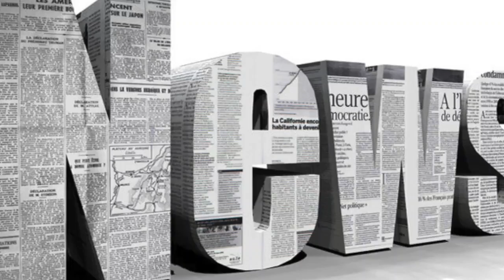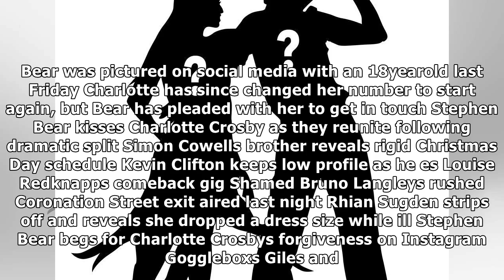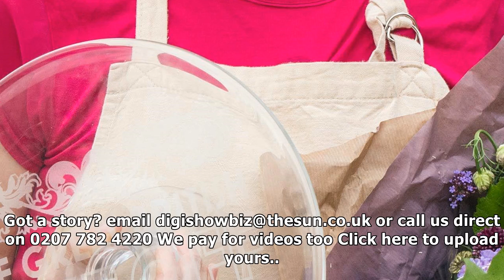Stephen bear reveals charlotte crosby's response to his instagram plea to get back together| Daily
Stephen bear reveals charlotte crosby's response to his instagram plea to get back together| Daily News TV
STEPHEN Bear has revealed Charlotte Crosbys response after he pleaded with her to take him back. The reality star wrote It was a no, in an Instagram s...